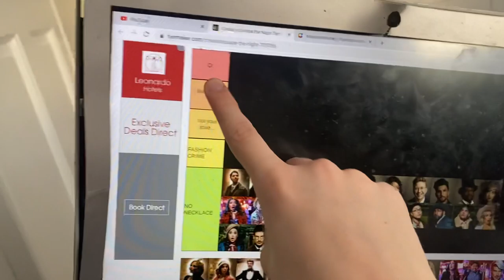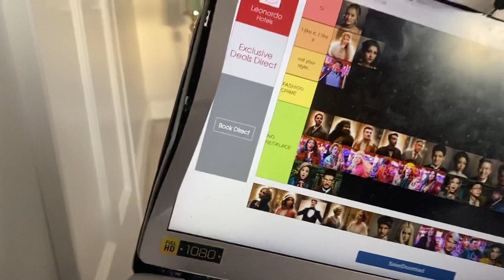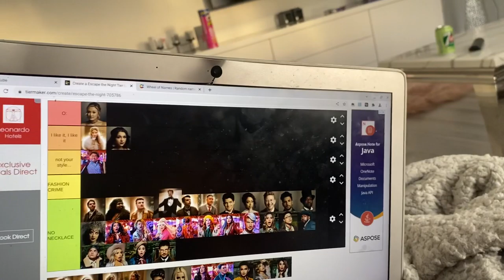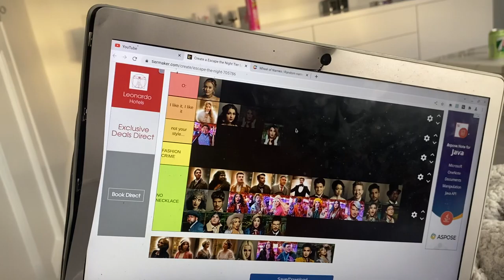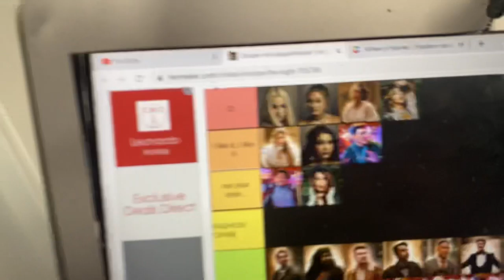Ranking the escape the night necklaces!!! (Sorry for the late upload)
Hey peeps today I am ranking the escape the night characters necklaces!!!
Make sure to check out escape the night season 1-4 on Joey Graceffa’s channel!!!
My sister Amy Unicorn Lover 🦄
Waffles sister Eiru of Creations!!!